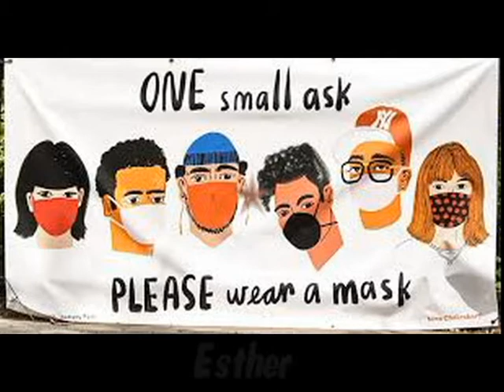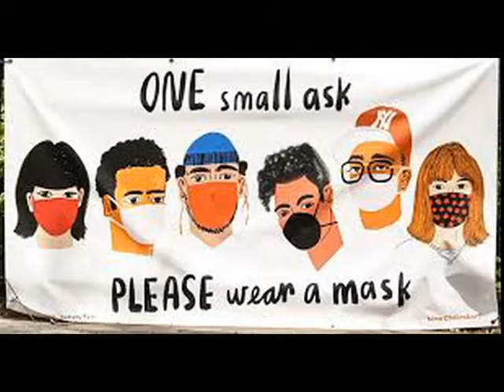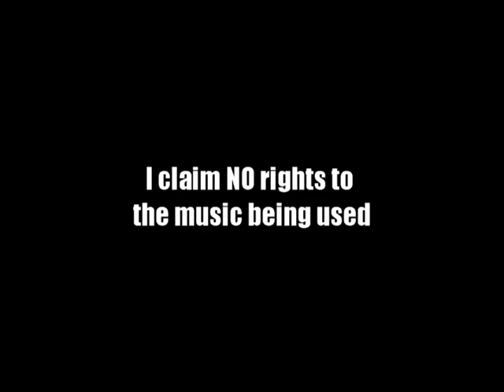Face Mask Champions December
Saluting some of the citizens, determined to do their part in defeating this horrible pandemic.  THANK YOU to everyone participating in protecting yourselves and others.  Every month, of this pandemic, we have highlighted just a few of our friends that stand out from the crowd.  Thank Goodness, more and more of us are standing up to this airborne virus.